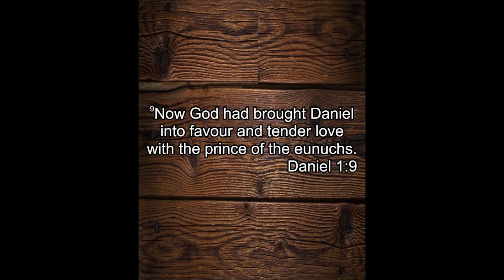3/31/19 Sun AM Anatomy of Choices